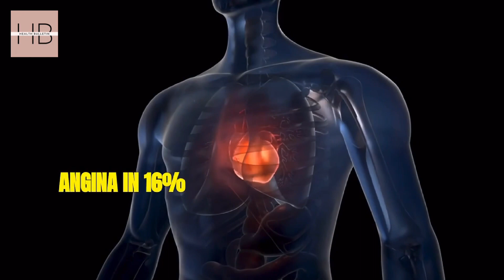On this Valentine’s Day : Beware of Broken Heart Syndrome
we delve deep into the often-overlooked realm of heartbreak on Valentine's Day. Join us as we explore the agonizing truth behind the emotional and physical symptoms experienced during this heart-wrenching time. Prepare to be captivated as we shed light on the unseen aspects of heartbreak, unraveling the profound effects it can have on our lives. From the overwhelming sadness to the unbearable loneliness, we uncover the raw emotions that tend to accompany this distressing experience.
By understanding of how heartache can impact not only our emotional and mental well-being but also our physical health. Our team of experts will provide captivating insights and practical advice to help you navigate this challenging period.